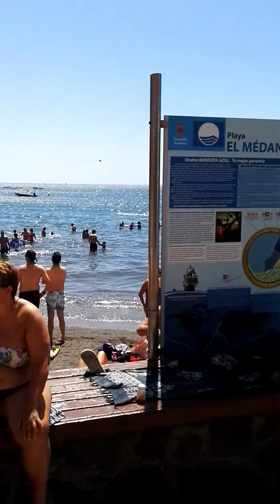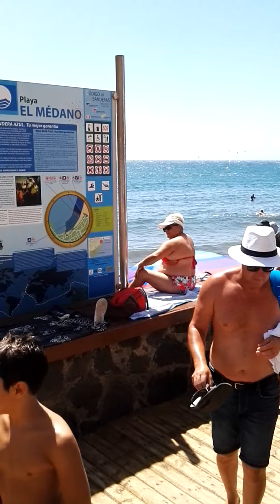Playa El Medano ,15.9.2019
Mucho trabaho !